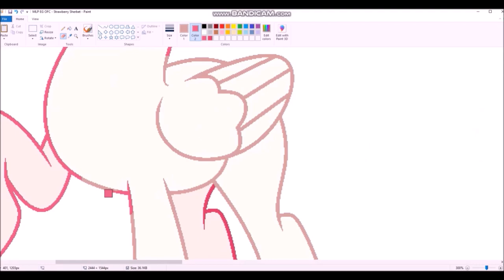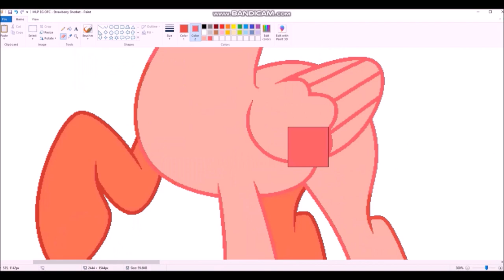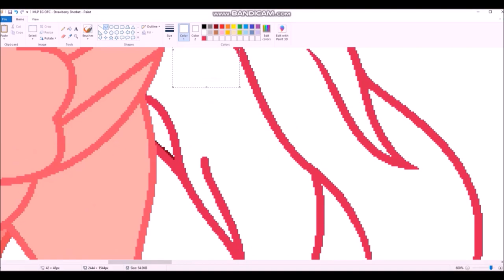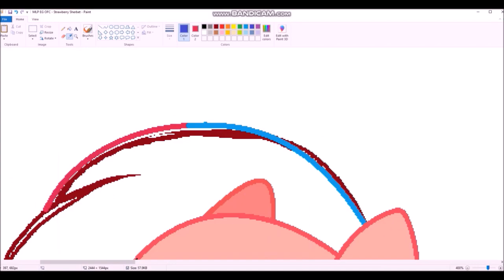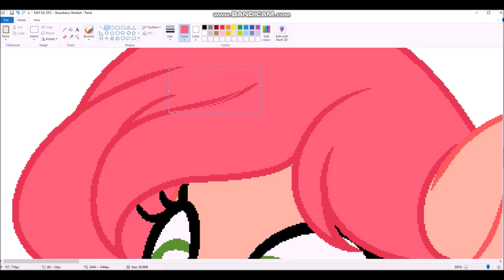2023 Speedpaint 05 Part 01: Strawberry Sherbet (Pony)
1. Pinkie Pie's Sugar Rush by @ElectroKaplosion
2. Red Cherry by Yarren Ced